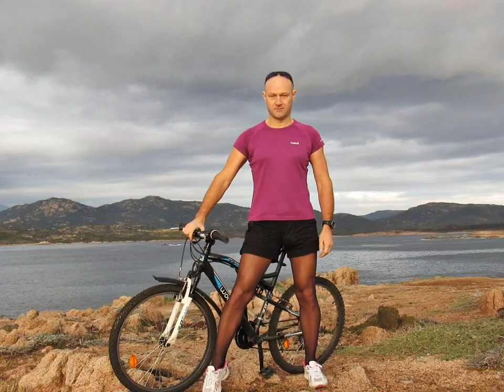Pantyhose for men. Guy in pantyhose & tights, sport and passion.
Tights for boys, Pantyhose for men, unisex fashion for sport.